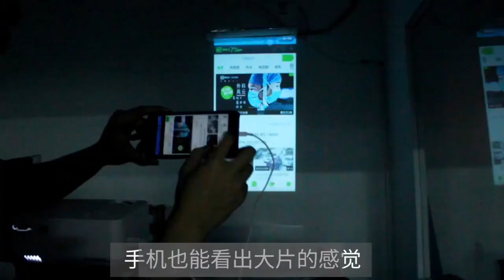KUN MALL 700 Lumens 1080P Full HD Mini Projector LED Multimedia Home AV USB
product video for "KUN MALL 700 Lumens 1080P Full HD Mini Projector LED Multimedia Home AV USB"